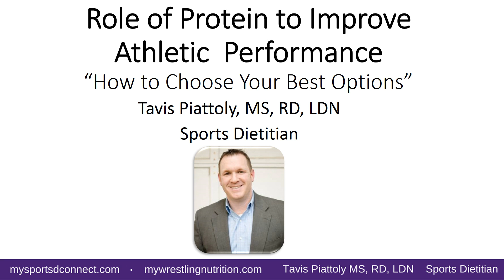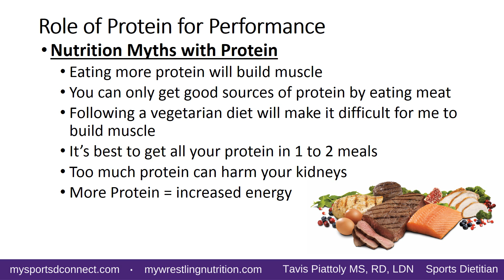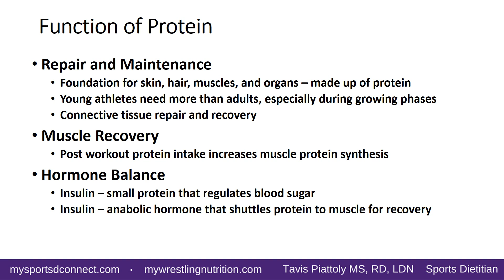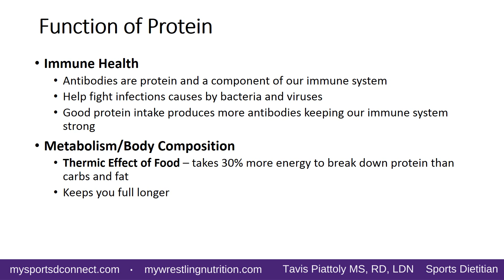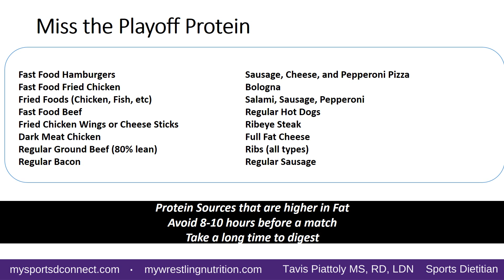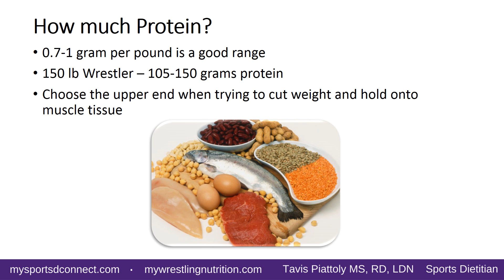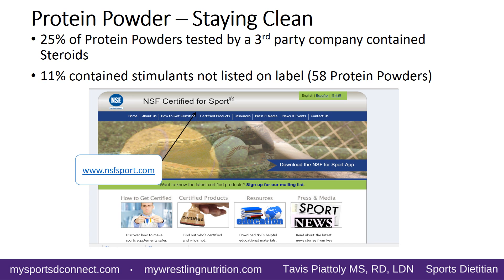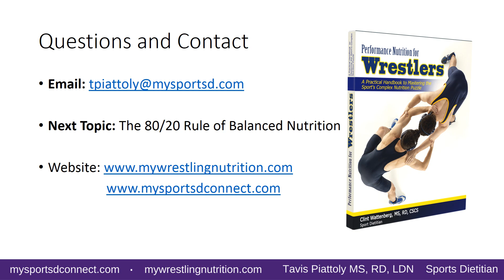Unleash Your Potential: The Role of Protein to Improve Athletic Performance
Welcome to an enlightening journey into the impact of protein on athletic performance. In this video, we explore the crucial role that protein plays in fueling and elevating your athletic abilities. Discover how protein supports muscle recovery, growth, and overall performance optimization. Join us as we uncover the science behind protein's role in helping you achieve your athletic goals and excel in your chosen sports or activities.

Improve your eating habits and athletic performance today!